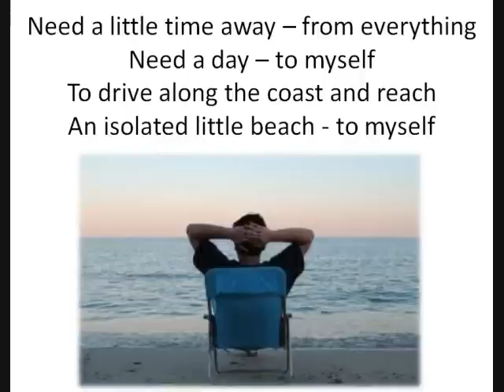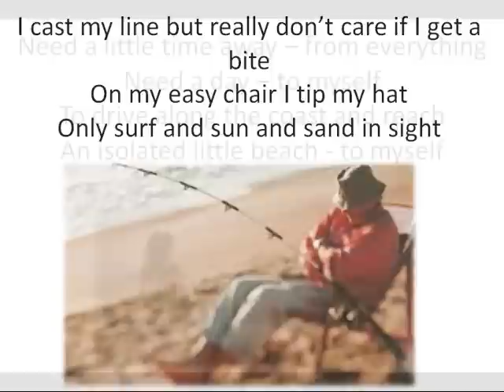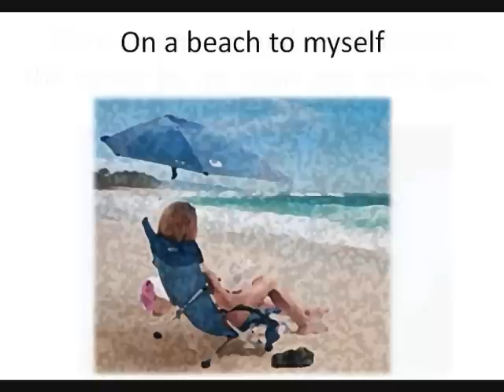A Beach to Myself by Lou Mancano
The lyrics tell the story.  Sometimes we need a little time alone...and why not on a beach!